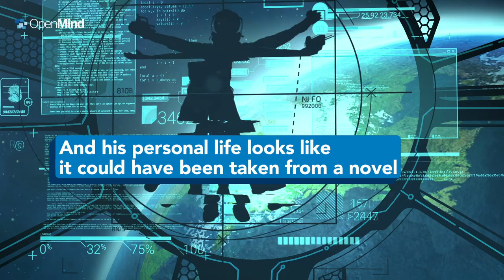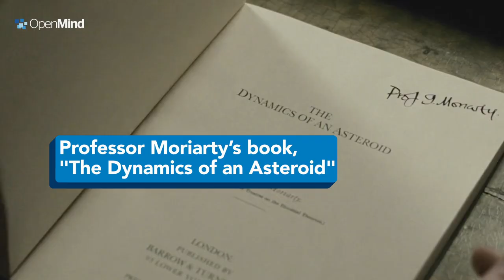The Lesser-Known Side of Isaac Asimov | Science pills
His love for small enclosed spaces, the opposite of claustrophobia, led him to imagine himself operating a kiosk in the New York City subway.